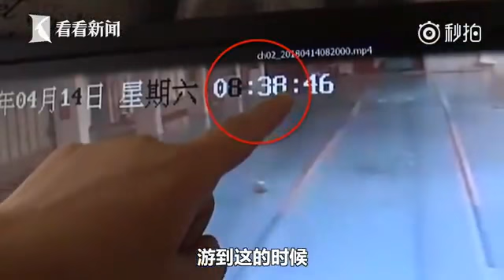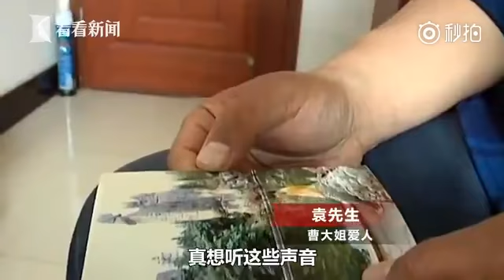中国のプールで女性が溺死＃女子泳池溺亡8分钟才被发现＃China swimming drown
中国の河南省でこのほど、女性がプールで溺死する事故が発生した。女性は溺れてから8分後に他の利用客に発見され病院に搬送されたが、帰らぬ人となった。中国の規定では面積が250平米を超えるプールには監視員を常駐させる決まりになっていたが、事故当時監視員の姿はなかった。プールの管理会社は「事故当時監視委員はたばこを買いに出ていた」と説明している。